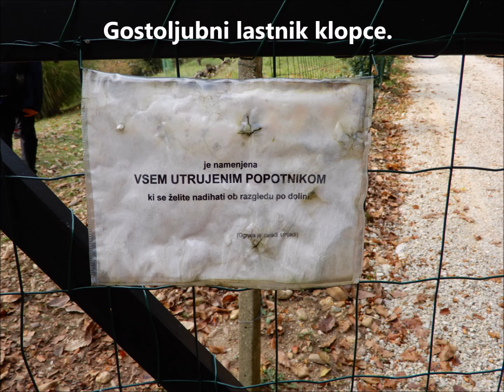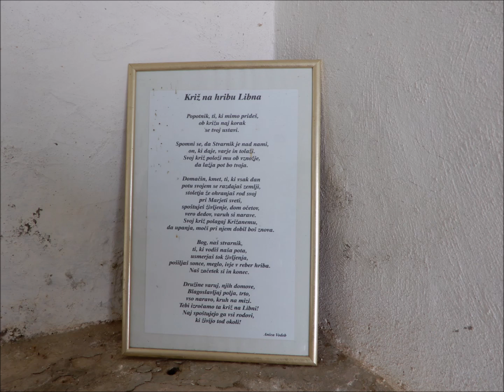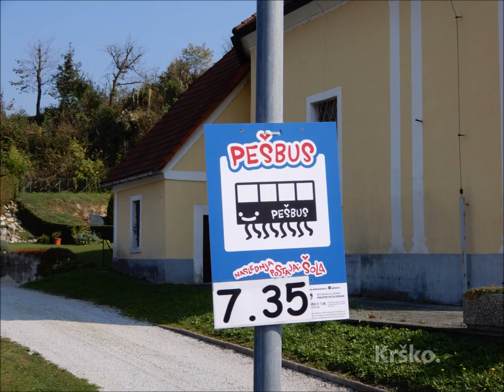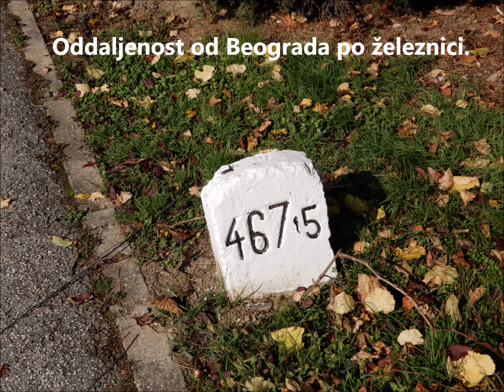Z Libne v Krško - 17. 10. 2018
Pohod študijskega krožka Spoznavanje vrednost v okviru Društva Univerza za tretje življenjsko obdobje Sevnica. Podrobnosti